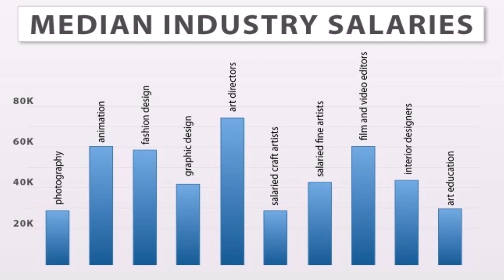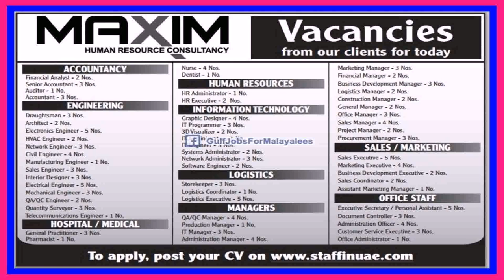Job Of Interior Designer In Dubai (see description)